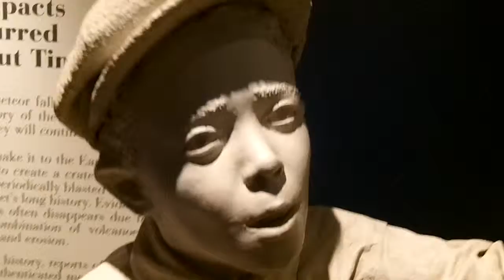PLASTER MUMMY OF NEWSBOY'S FINAL MOMENTS ALIVE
tis very sad